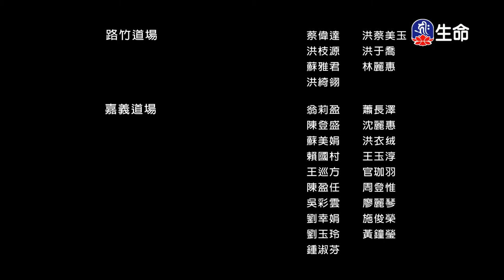禪修的美好時光-止觀一日禪(1)噶千仁波切_般若講座_(lifetv_20200814_21:00)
般若講座_禪修的美好時光-止觀一日禪(1)噶千仁波切。